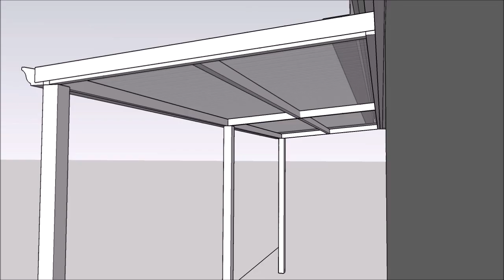Ryan Rise Gwelup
Flat patio with polycarb roofing